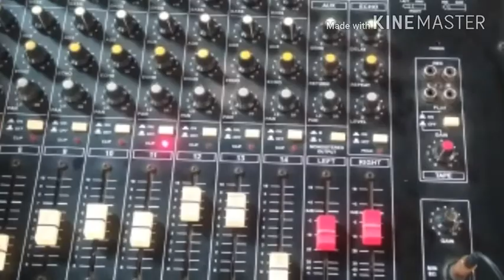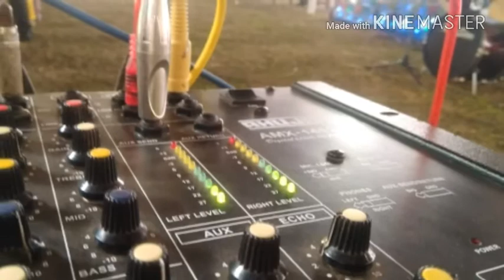Namchong Namchong Halleluaiah!